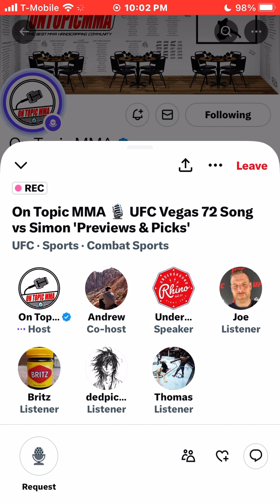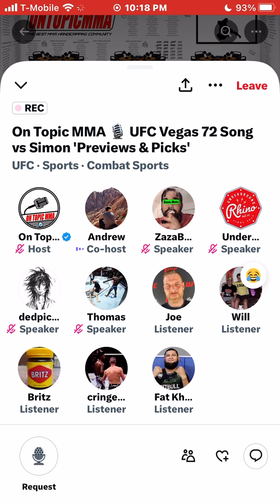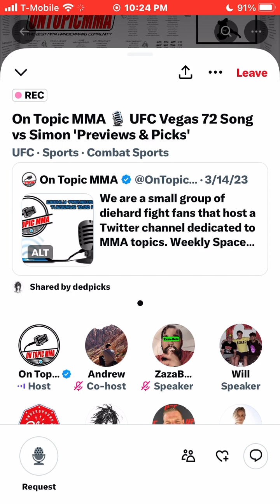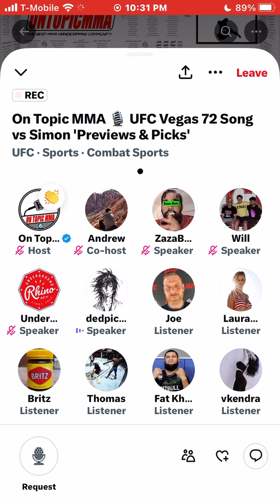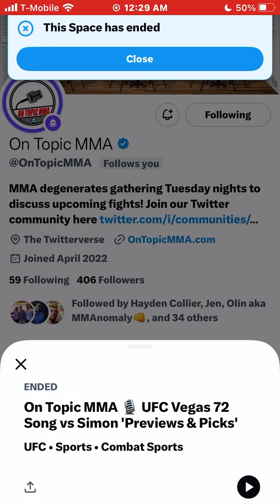On Topic MMA - UFC Vegas 72 Song vs Simon 'Previews & Picks'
The On Topic Crew breaks down UFC Vegas 72 by tape study and gives their picks.